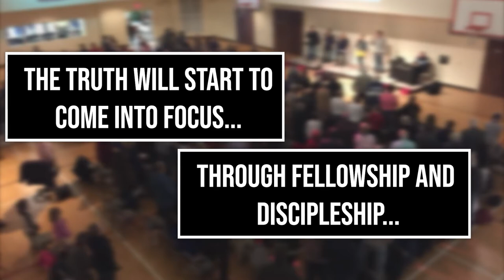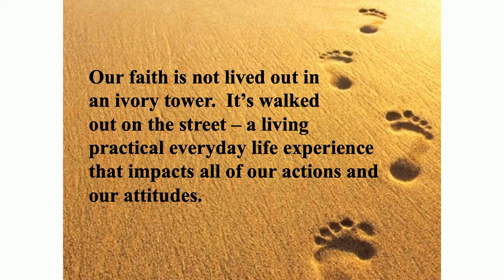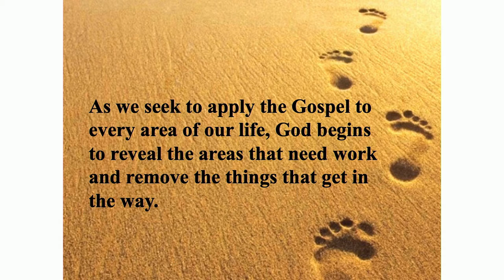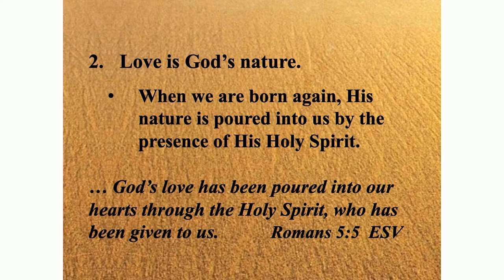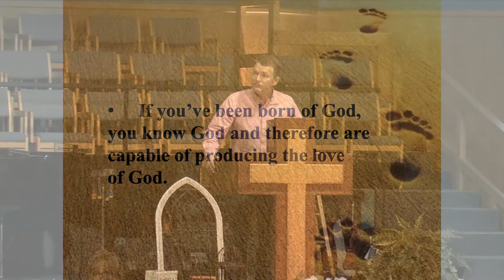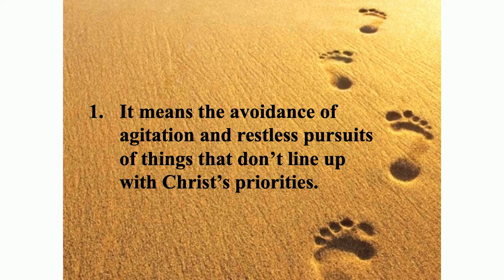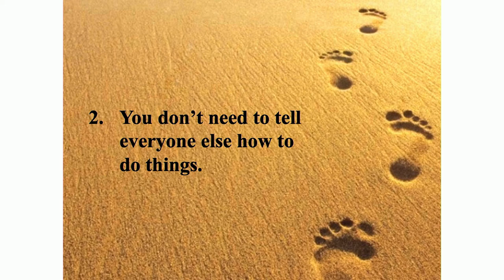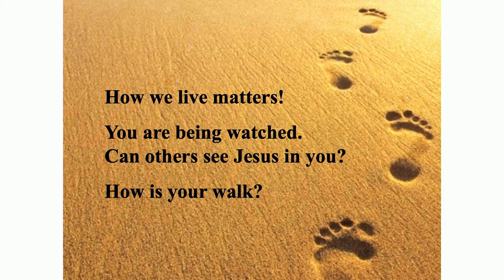How To Walk - May 22nd, 2022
Our faith is not lived out in an ivory tower—it’s walked out on the street—a living practical everyday life experience that impacts all of our actions and our attitudes. As we seek to apply the Gospel to every area of our life, God begins to reveal the areas that need work and remove the things that get in the way.

Twin Lakes Baptist Church. Mountain Home, AR